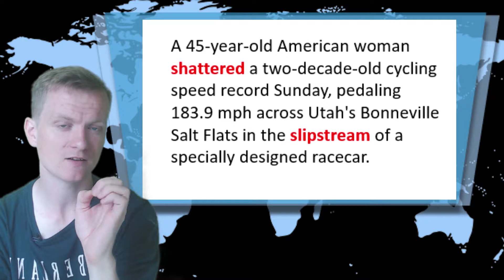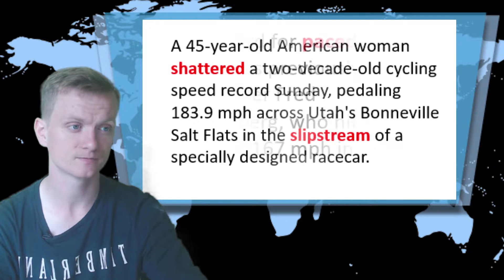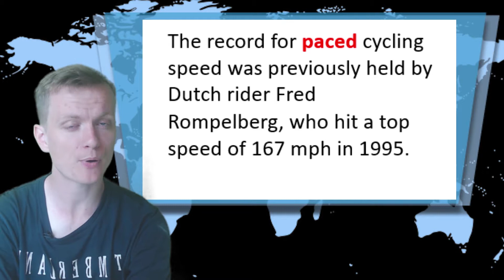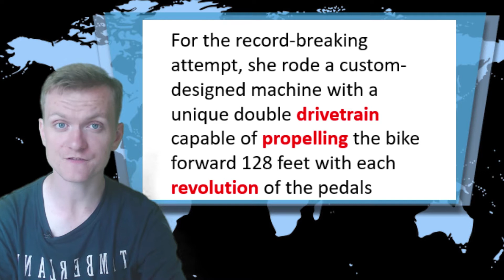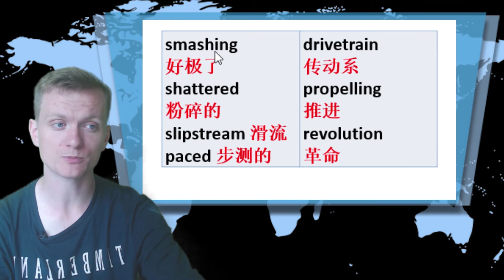World's Fastest Bicycle - Fresh Off the Press English News Class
Learn English from daily news stories. Everyday in the news, I look at interesting stories and explain the meaning of difficult words. Learn English which actually matters to the world and your life now.

U.S. woman pedals a bike 184 mph, smashing record held by men for more than 100 years

A 45-year-old American woman shattered a two-decade-old cycling speed record Sunday, pedaling 183.9 mph across Utah's Bonneville Salt Flats in the slipstream of a specially designed racecar.

The record for paced cycling speed was previously held by Dutch rider Fred Rompelberg, who hit a top speed of 167 mph in 1995.

For Sunday's record-breaking attempt, Denise Mueller-Korenek rode a custom-designed machine featuring a unique double drivetrain capable of propelling the bike forward 128 feet with each revolution of the pedals

smashing 好极了
shattered 粉碎的
slipstream 滑流
paced 步测的
drivetrain 传动系
propelling 推进
revolution 革命